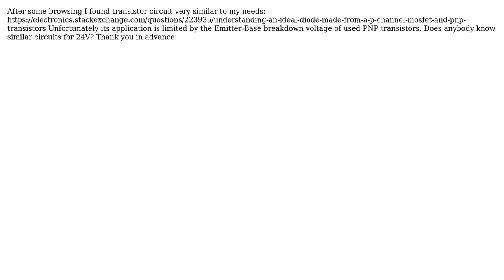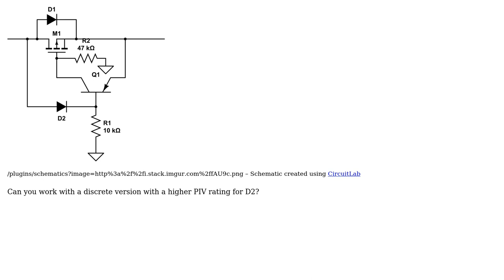PMOSFET Ideal Diode for 24V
With thanks & praise to God, and with thanks to the many people who have made this project possible! | Content (except music & images) licensed under CC BY-SA | Music | Images & others | With thanks to user Tony Stewart EE75 user L. Bo and the Stack Exchange Network Trademarks are property of their respective owners. You are responsible for your own actions.